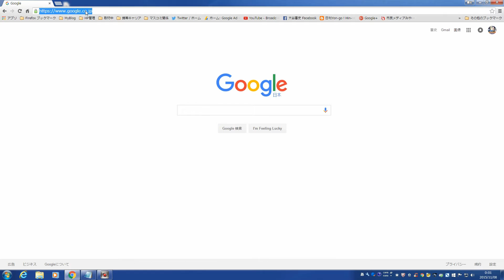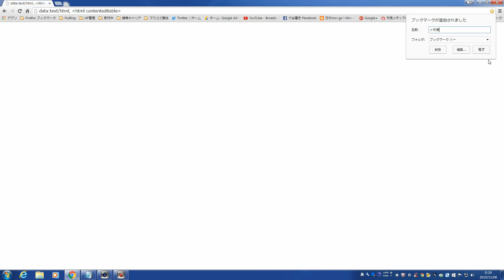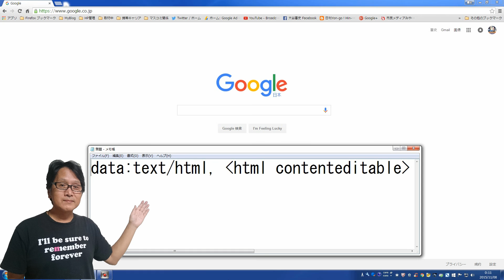【GoogleChrome】GoogleChromeをメモ帳に！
GoogleChromeをメモ帳代わりにできるということをご存知でしょうか？

　リロードするとメモの内容は消えてしまいましが、ちゃんとしたメモ帳に書き写す前のメモ書きとしては使えるかも知れません。

　そこで今回は、GoogleChromeをメモ帳にする方法についてお話したいと思います。

Google ヘルプ関連動画をご覧いただき、ありがとうございます！
今後より良い動画をユーザーの皆様に提供すべく、アンケートを実施しております。
お手数ですが、率直な意見をお聞かせいただければ幸いです。

なお、アンケートの回答は匿名で収集され、動画の品質向上以外の目的で使用されることは一切ありません。
（設問：４問、所要時間：約１〜２分）
こちらから